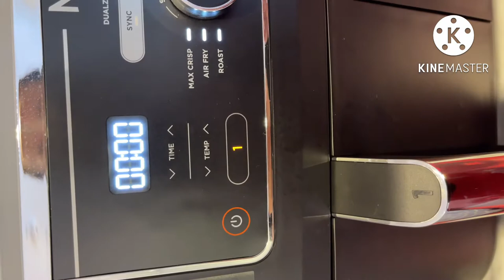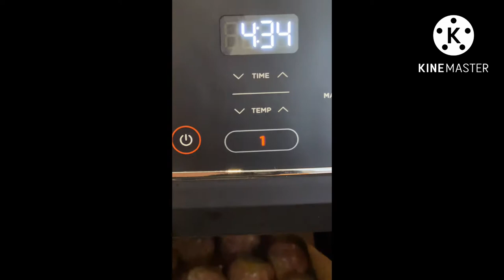HACKING MY AIRFRYER | RHOSETHEVLOGGER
Hacking my airfryer cooking using baking paper